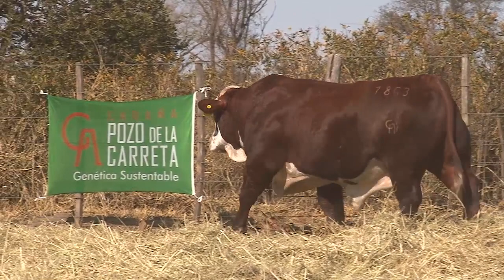Lote PC 19B